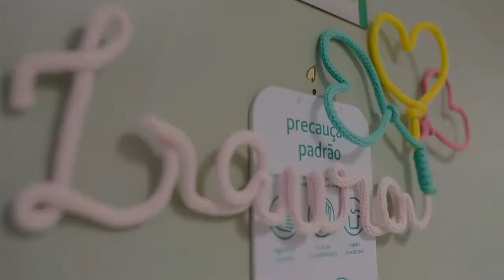VÍDEO DE PARTO LINDO | PARTO CESÁREA DE LAURA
Um video de parto cesárea emocionante demais, e também as fotos de parto ficaram lindas.
O parto cesárea da Laura foi lindo e emocionante. Tenho certeza que vocês vão amar.
É lindo ver a família e toda maternidade sendo exibida nesse vídeo de parto.

Seja bem-vinda Laura!

Para mais informações sobre vídeo de parto cesárea, vídeo de parto humanizado domiciliar, fotografia de parto, entre outro me chama no whatsapp agora

Grande abraço!
Thiago Rodrigues Fotografia.